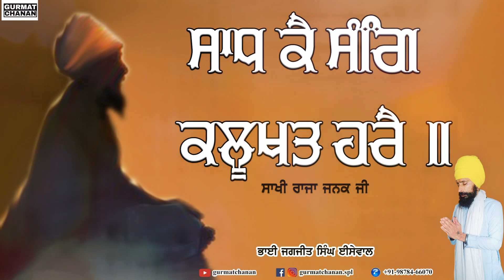Sadhu | Bhai Jagjit Singh Isewal | Gurmat Chanan